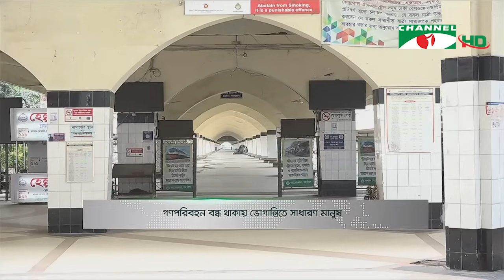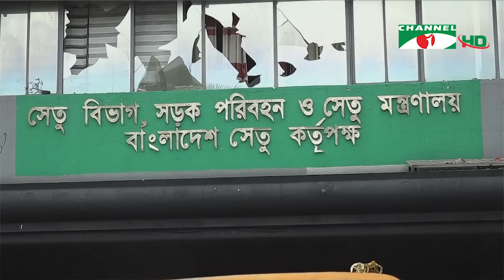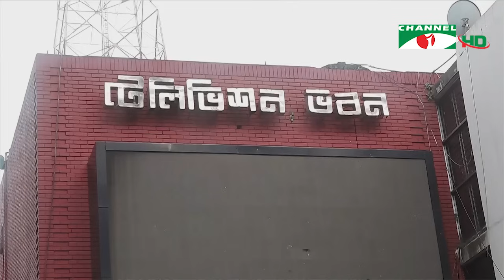20 July, 2024| চ্যানেল আই রাত ১১ টার সংবাদ | Channel i News 11 pm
ঢাকাসহ পুরো দেশে ইন্টারনেট সেবা বিঘ্নিত হওয়ায় আমরা ডিজিটাল প্ল্যাটফর্মে সংবাদপত্র প্রকাশ করতে পারিনি বলে আন্তরিক দুঃখ প্রকাশ করছি। কোটা আন্দোলন এবং এই আন্দোলন যাবতীয় ঘটনা প্রবাহের আমরা পুরোটাই ধরে রাখার প্রয়াসে বুলেটিন, সংবাদ প্রতিবেদন এবং সরাসরি সংবাদ সম্মেলনগুলো তারিখ ও বারসহ ধারাবাহিকভাবে প্রকাশ করব।
সহযোগিতা একান্তভাবে কাম্য। চ্যানেল আই অনলাইনের সাথে থাকার জন্য ধন্যবাদ।

worldwide.